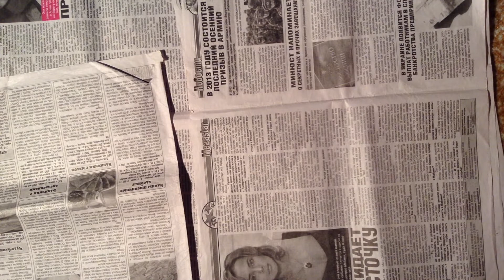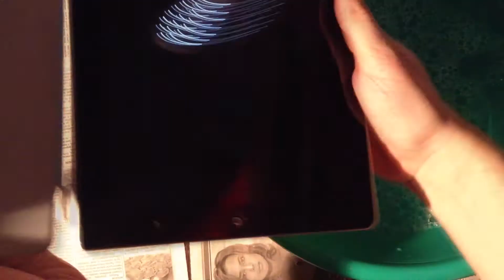ОТМЫВАЕМ Smart Cover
Видео которое я Вам обещал, как очистить Smart Cover от грязи и пыли.

PS: Обоина;) Скидывайте в мой твиттер фото с вашими рабочими столами, буду ретвитить:) Используйте хэш тэг